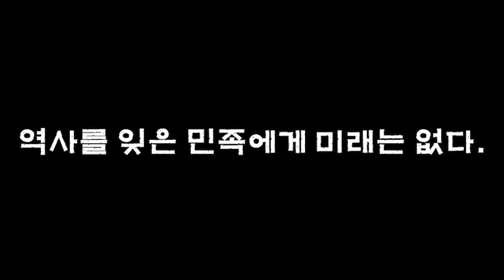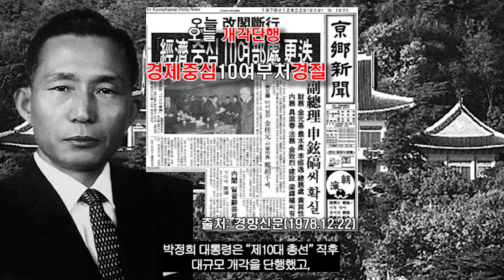1979.10.26(1-2부), "김재규는 왜 그랬을까?"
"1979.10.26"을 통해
당시 박정희 유신 정권 말기 권력 구도와 함께
어떤 이유로 어떻게 그 날 그 일을 벌였는지에 대해 살펴보면서
"10.26"이 아니여도 결코 오래가지 못했을 박정희 유신 독재의 민낯과
오늘날 우리 대한민국 민주주의에 대해서
감사합니다⭐